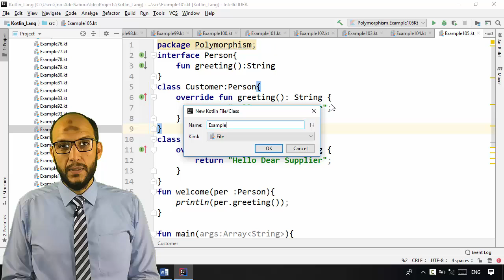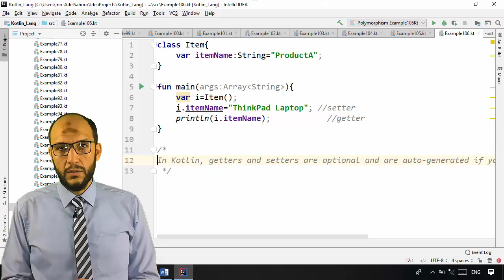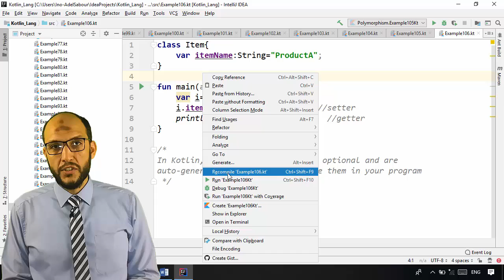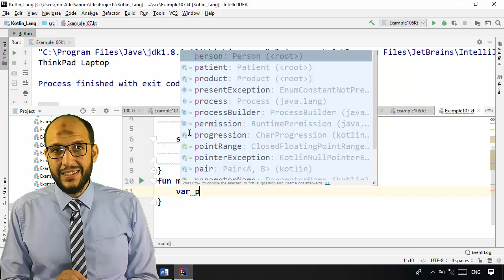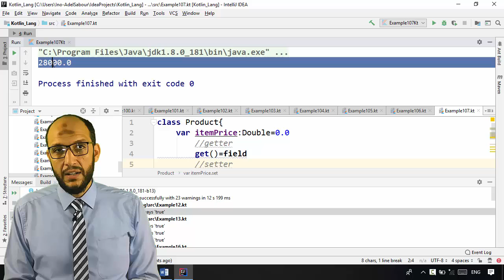89 Android Kotlin OOP Property and Getters, Setters